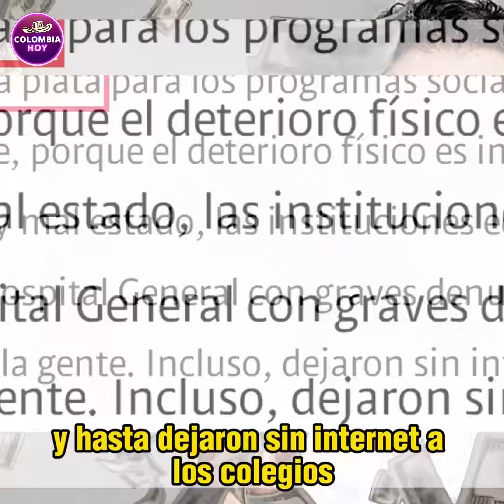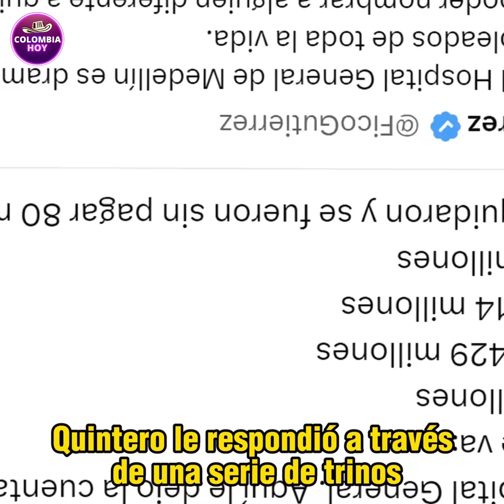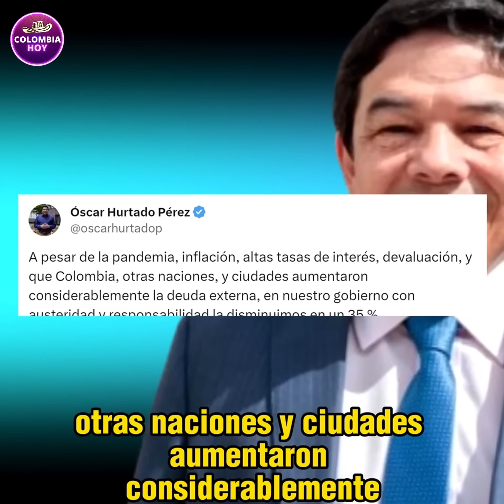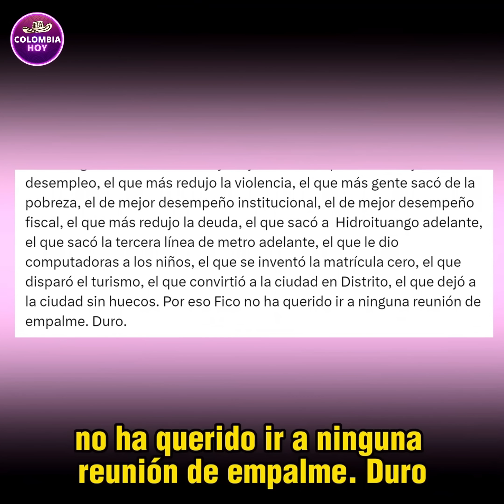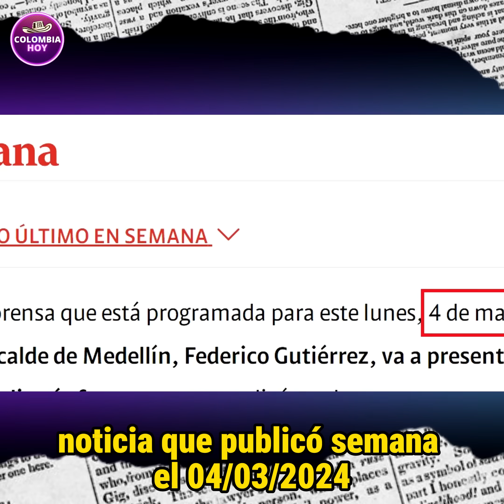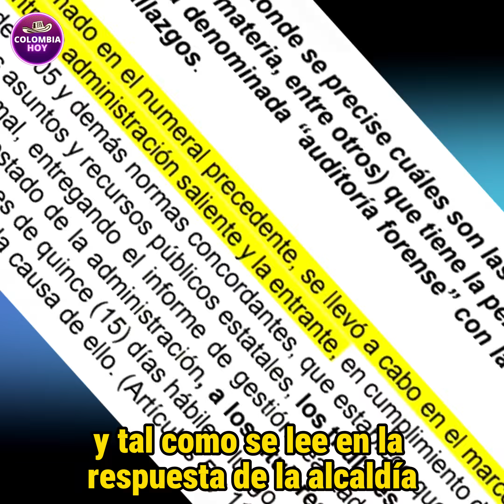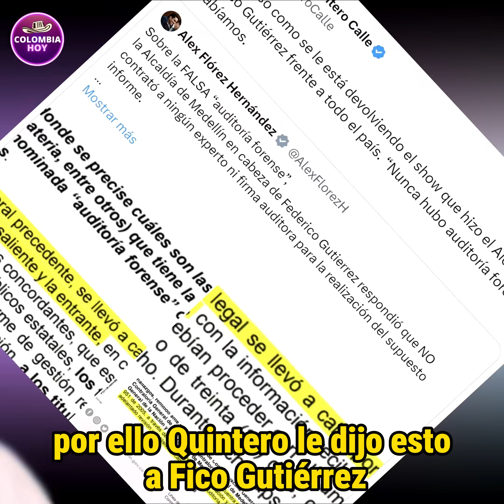Quintero y Flórez le acabaron el SHOW a Fico Gutiérrez